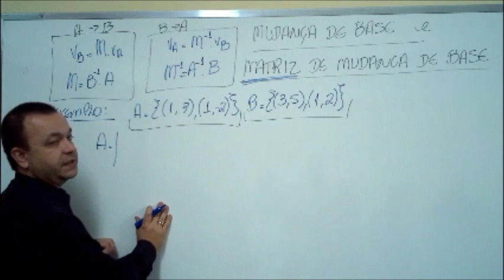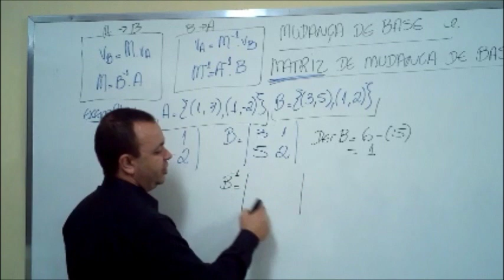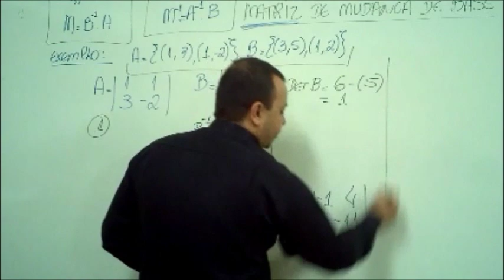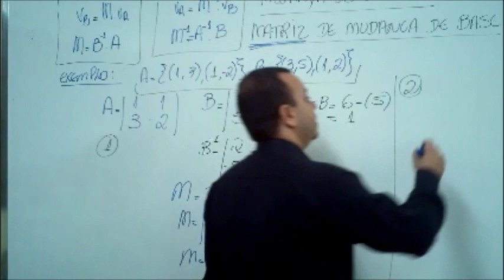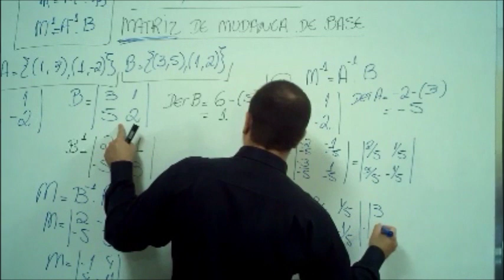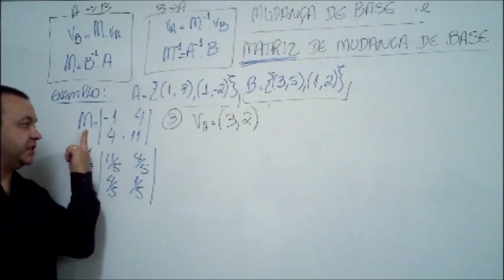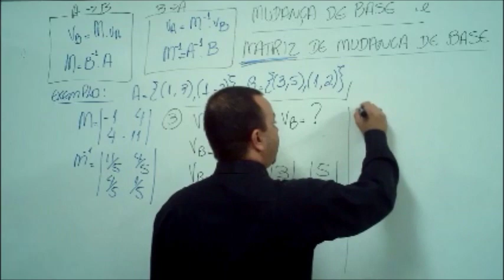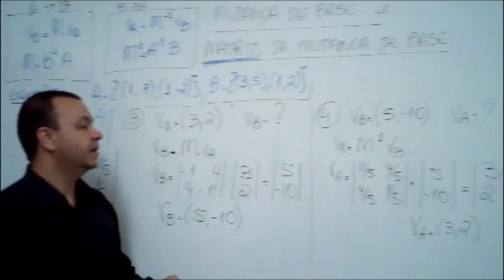AL - 2 - 10 - Determinação da matriz de mudança de base 1ª parte.wmv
como determinar a matriz de mudança de base